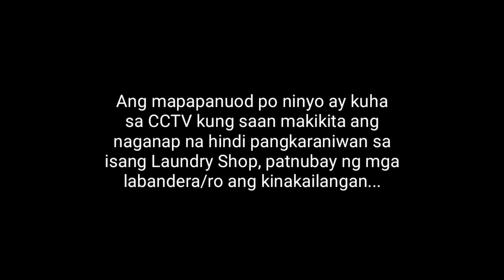CCTv footage @ Jeanelles Laundry House (So scary)